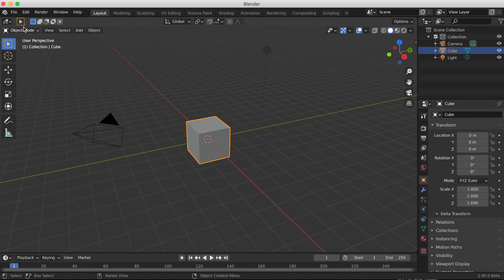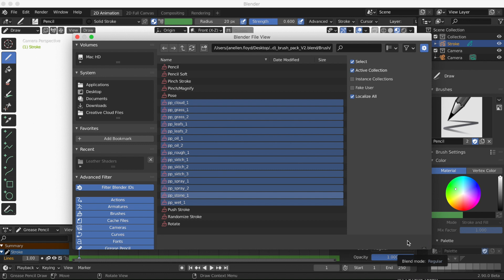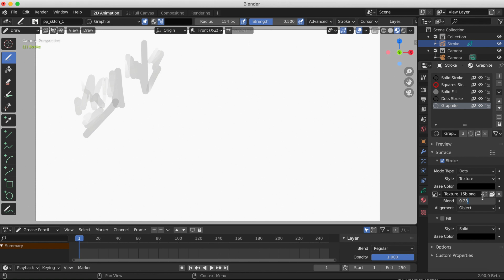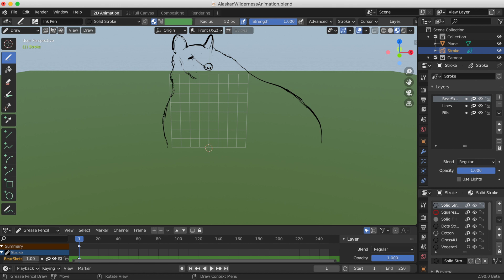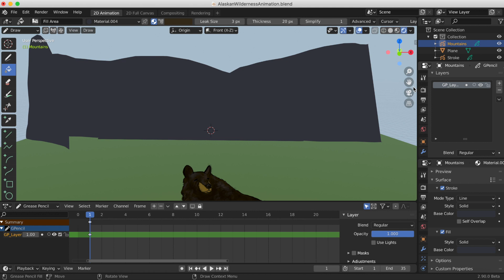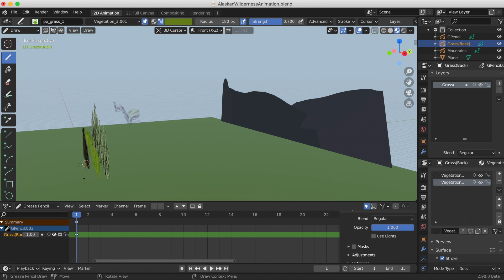Experimenting with the Grease Pencil in Blender 2.90 || Alaskan Wilderness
Huge thanks to Daniel Martinez (Grease Pencil Master) for uploading free brushes (link below). The rest of the video, I'm experimenting with the new brushes and made a short grizzly bear animation.

Program used: drawn Blender 2.90 & edited in Final Cut Pro X
**Cover Image drawn in Procreate

Songs:
 -CPT by Drew Banga